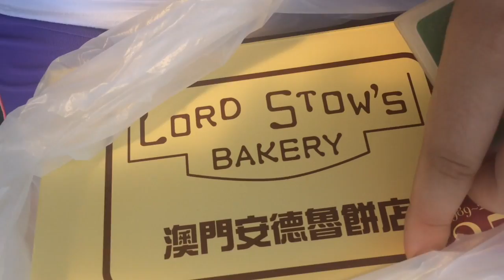VLOG: CATCHING UP W/ CATARINA :)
HIII ITS MC! AND TODAY I WENT TO COLOANE AND CAUGHT UP WITH MY GOOD FRIEND CATARINA! SUPER FUN HIKE AND LUNCH AND ITS ALWAYS FUN CATCHING UPPP!!! :D HOPE U ALL HAVE AN AWESOME WEEK!